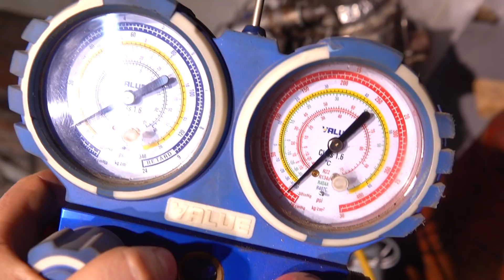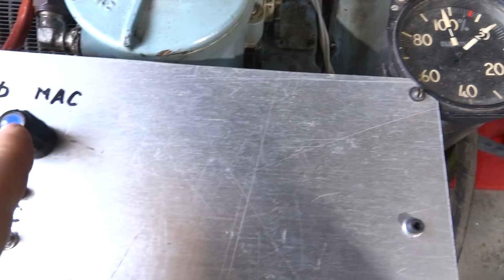Запуск турбины 9И56 в автоматическом режиме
Запуск 9И56 с использованием автомата топливоподачи